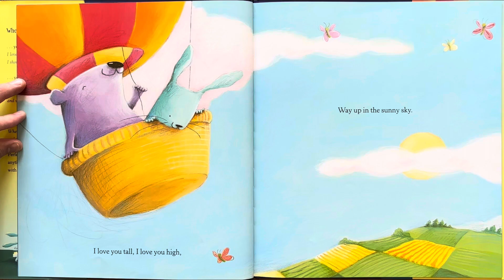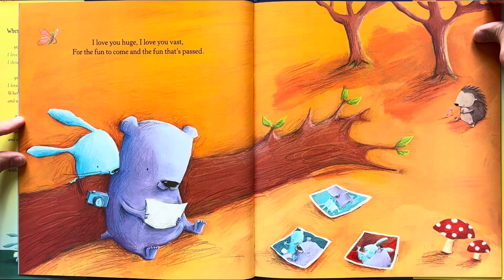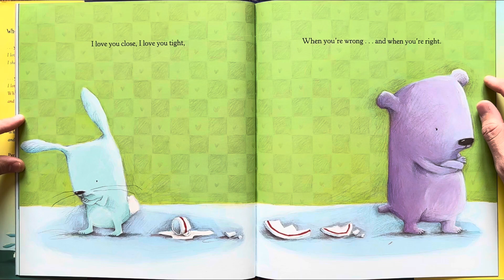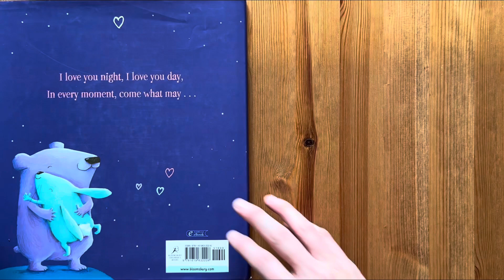Ash reads I Love You Night and Day Smriti Prasadam-Halls illustrated by Alison Brown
Bedtime stories
Story
Children’s book
Children
Kids
Kid
Read along
Read aloud
For kindergarten
For first grade
1st grade
2nd grade
Second grade
Read to me
Ar
Accelerated reading